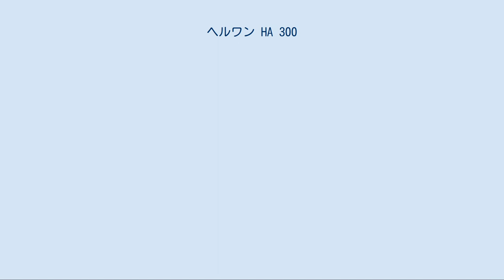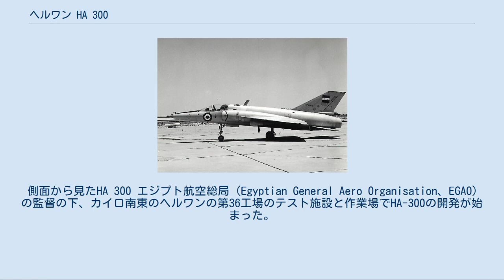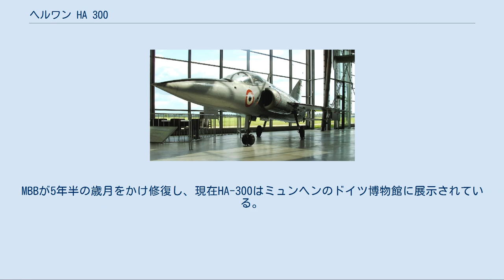ヘルワン HA 300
ヘルワン HA 300 ヘルワン HA 300 ヘルワン HA 300（アラビア語：حلوان ٣٠٠）は、1960年代にエジプト（当時はアラブ連合共和国）で開発されたジェット戦闘機である。
 HA 300は西ドイツの航空技術者ウィリー・メッサーシュミットとイスパノ航空機（Hispano Aviación）により設計された。
元々この機はスペイン空軍の小型迎撃機として計画されたが、プロジェクトはエジプトに移管された。
1969年にプロジェクトが中止されるまで3機の試作機が製造された。
 最初の試作機は1991年に修復され、現在ミュンヘンのドイツ博物館に所蔵されている。
 第2次世界大戦後、ウィリー・メッサーシュミット（西ドイツ国民として）は1955年まで航空機製造を含むドイツ軍のための防衛目的のあらゆる研究、開発をすることを禁止された。
それゆえ彼はスペインに移住し航空機会社イスパノ アビアシオン（Hispano Aviación）を立ち上げ、1951年に超軽量戦闘機の開発を始めた。
開発の進捗は非常に遅く、メッサーシュミットは尾部の無いデルタ翼の合板製グライダーを作れただけであった。
He111機に曳航されたグライダーのテスト飛行は不安定のために完了せず、機体は離陸すらしなかった。
問題点が幾つも見つかったことと開発が長期化したことで1960年にスペインは開発プロジェクトを放棄した。
 その後エジプトがこの設計を購入し、メッサーシュミットに率いられた設計チームはエジプトのヘルワンに移りHA-300（Helwan Aircraft 300）として作業を続けた。
オーストリア人のジェットエンジンの専門家フェルディナント・ブランドナーもこの新しい戦闘機用のエンジン開発のために招聘された。
エジプトは軽量超音速単座戦闘機を製造して自国の空軍に就役させることを目的としていた。
 側面から見たHA 300 エジプト航空総局（Egyptian General Aero Organisation、EGAO）の監督の下、カイロ南東のヘルワンの第36工場のテスト施設と作業場でHA-300の開発が始まった。
HA-300は当初アフターバーナー付のオルフェースBOR 12ターボジェットエンジン用に設計されていたが、後でアフターバーナー使用時4,800 kgpを発生するブランドナー E-300 エンジンを装備するように変更された。
インドも自国のHF-24 マルート用の新しい動力源として換装するためにE-300ジェットエンジンに資金援助をし、E-300エンジンは1963年7月に初運転した。
 推力2,200 kgpのオルフェースMk 703-S-10エンジンを装備した最初の試作機は1964年3月7日に初飛行し、マッハ1.13を記録した。
エジプトは1964年にHA-300の飛行テストの準備に2人のエジプト人パイロットをインドに送り込み、続いてオルフェースを装備した2番目の試作機が1965年7月22日に初飛行した。
3番目にして最後の試作機はエジプト製のE-300エンジンを装備して、離陸から2.5分以内に高度12,000 m、速度マッハ2.0に達する予定だった。
この試作機は飛行テストを行わず、地上滑走試験を終了しただけだった。
 開発には総計1億3,500万エジプト・ポンドが費やされた。
 E-300エンジンはインド政府も興味を示し、十分な性能のエンジンが得られず低性能に悩んだHF-24 マルート戦闘機に使用するために引き渡された。
HF-24 マルート戦闘機は、同じくドイツ人設計者のクルト・タンクが設計した、インド国産戦闘機である。
同じくドイツ人が設計したHA-300と比較されることが多い機体であるが、HF-24 マルートはエリアルールやエアインテークのショックコーンなど、当時の超音速戦闘機設計の最新の設計手法を導入していて機体性能は高い。
エンジンの性能は低いながらも、HA-300と同等の最高速度性能を達成した。
 6日戦争が勃発した後、軍事費の多くを新たな航空機と防空兵器の購入に充てる必要とソビエト連邦から戦闘機を購入できることにより、1969年5月にエジプト政府はプロジェクトを中止した。
あわせてエンジンの開発も頓挫し、HF-24 マルートにE-300エンジンを搭載する計画も中止となった。
 ドイツ博物館に展示されているHA 300 HA-300の最初の試作機は1991年にダイムラーベンツ・アエロスペース（DASA）社に買い取られマンヒンクで...